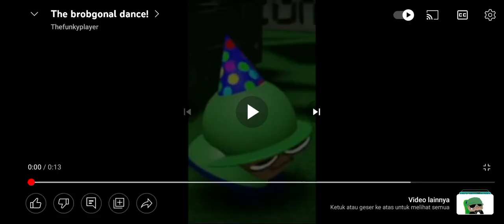jurassic world the heracross return, stage 36